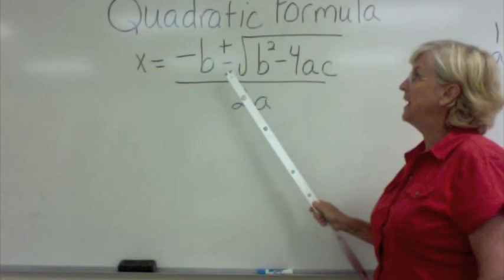Quadratic Formula Song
Students learn the quadratic formula from Mrs. U. by "following the bouncing ruler."